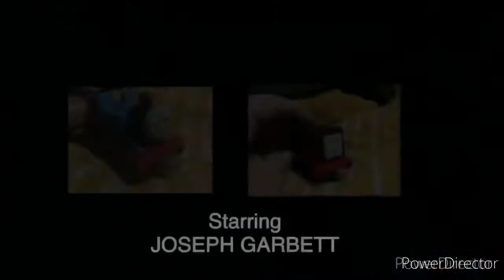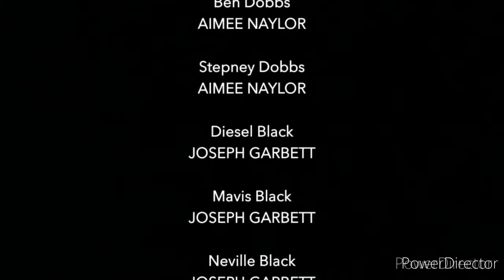The Thomas Show - S4E6: The Big Match!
First Aired on 1st May 2021 at 3.35pm on ETV1 & ETV Hub.